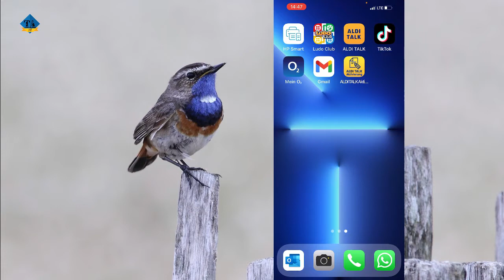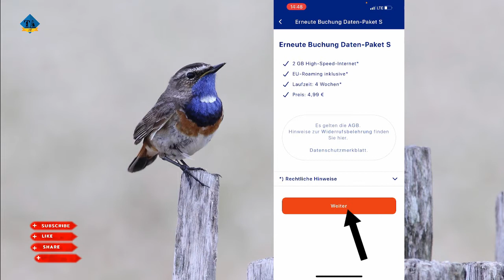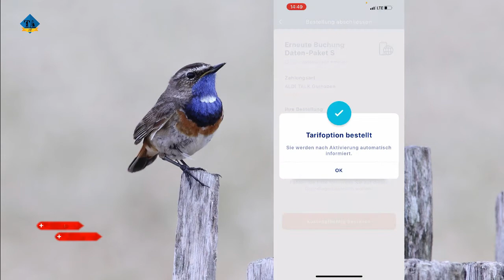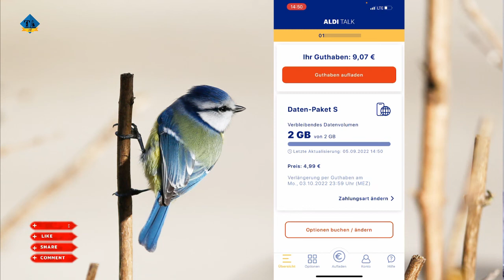روش خرید بسته اینترنت از آپ الدی تالک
شمار خدمات الدی تالک👇🏻